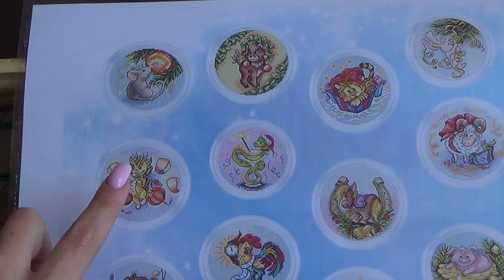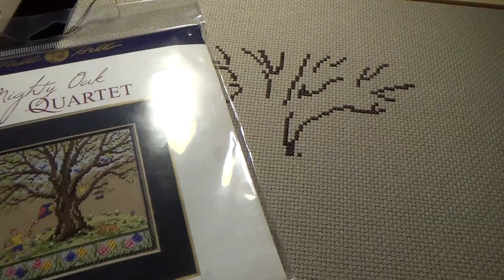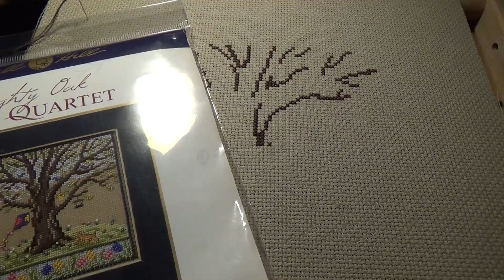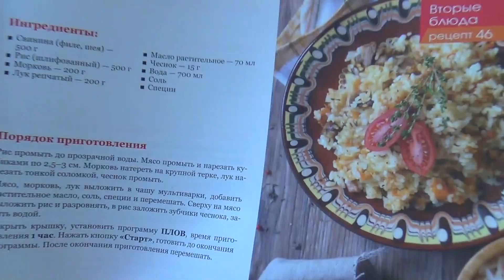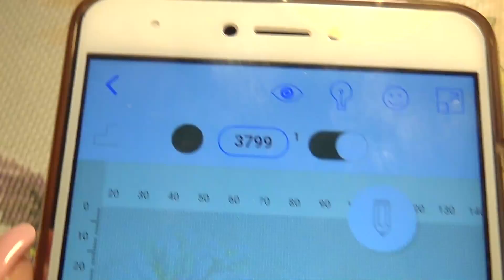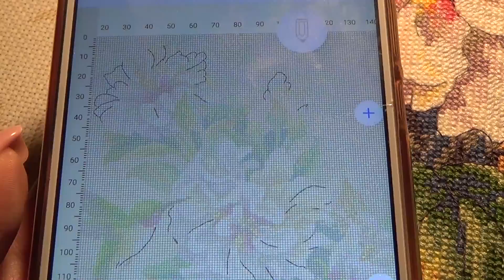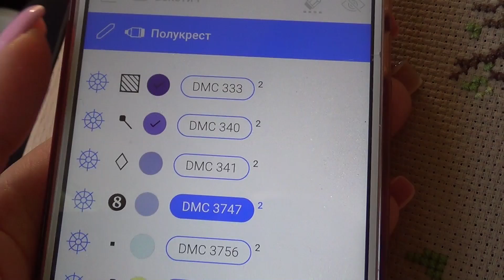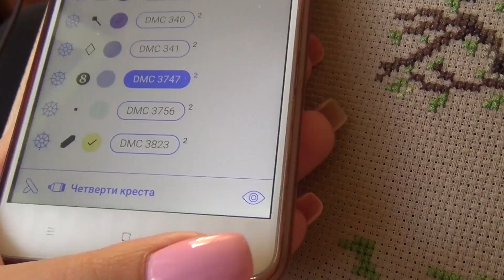Вышивально-рукодельная (и не только) неделя №33 (20.05 - 26.05)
Еще одна неделя вместе. Закончим один процесс, за сутки здорово продвинем другой, сходим в кино и погуляем там, где давно не были!

list=PLpA2Ziw75YlUx_HdmFxLEHwwJMHrUABhs
Некоторые мои плейлисты: